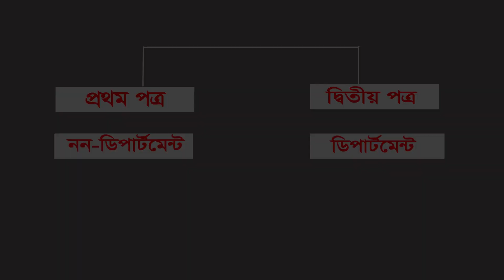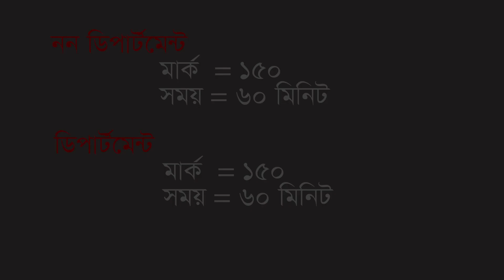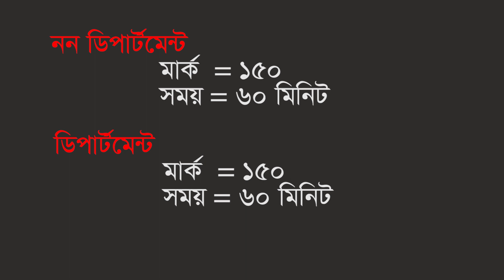ডুয়েট ভর্তি পরীক্ষার নম্বর বন্টন নিয়ে আলোচনা। DUET Admission Test Information।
DUET Admission Test marks Distribution.